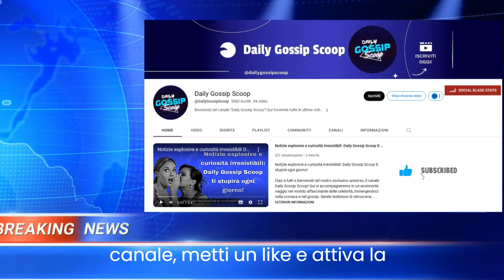Chiara Ferragni e Coca Cola: L'incredibile STOP! Cosa nasconde il dietro le quinte questa rottura.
Coca Cola ha deciso di interrompere la collaborazione con Chiara Ferragni a seguito del caso Balocco. La decisione è stata presa dopo la sanzione dell'Antitrust e riguarda uno spot pubblicitario che sarebbe dovuto uscire a fine gennaio. Safilo ha fatto lo stesso con la licenza per gli occhiali del brand Ferragni. Tuttavia, l'azienda Pigna continua a sostenere Chiara. Nel frattempo, la Ferragni ha firmato un importante contratto con un marchio internazionale.

🌎 LINK UTILI
E-Commerce & Siti Web